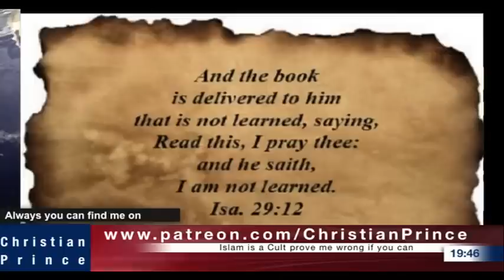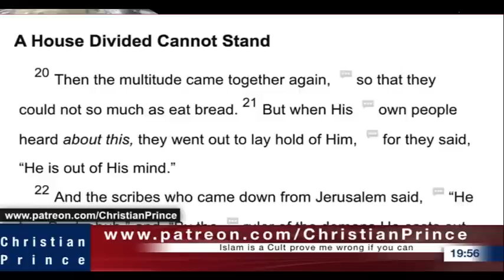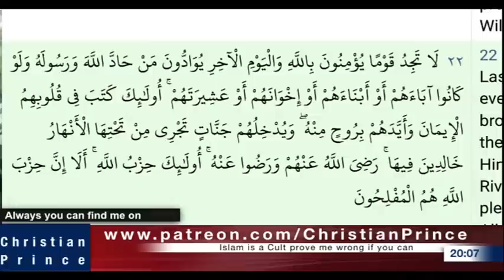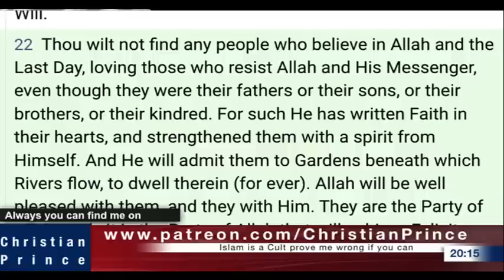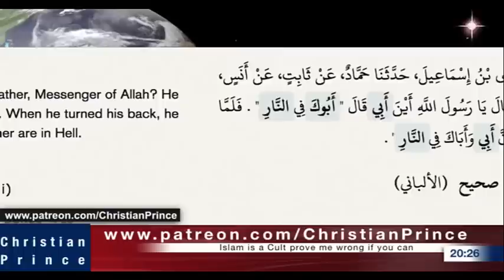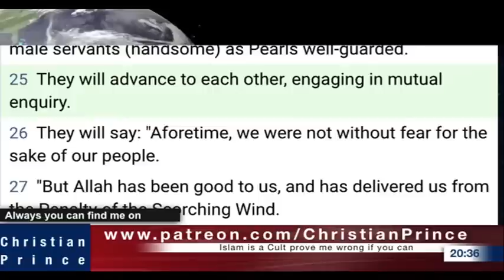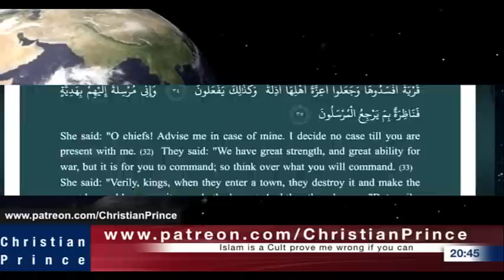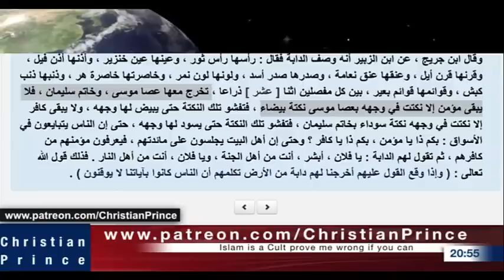I WILL KILL MY PARENTS | A MUSLIM AGREES WITH QURAN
THIS VIDEO TEACHES ABOUT ISLAM AND CHRISTIANITY. I WILL KILL MY PARENTS | A MUSLIM AGREES WITH QURAN MEANING OF ALLAH. MEANING OF ISLAM WHO IS ALLAH. # ABOUT MUHAMMAD, THE QURAN AND ALLAH. ALSO ABOUT JESUS AND THE BIBLE. ALLAH AND MUHAMMAD CHRISTIAN PRINCE DEBATES. CHRISTIANITY AND ISLAM. DR. SHABIR ALI ZAKIR NAIK JESUS VS MUHAMMAD. ISLAM IN AFRICA, EUROPE, ASIA, AMERICA CHRISTIANITY OR ISLAM. CHRISTIAN AND ISLAMIC STUDIES LEARN ABOUT ISLAM LEARN ABOUT CHRISTIANITY CHRISTIANITY AND ISLAMIC STUDIES. WHAT DOES ALLAH MEAN. HOW MUHAMMAD DECEIVES PEOPLE THAT HE IS A PROPHET. ALLAH CHOSE HIS PROPHETHOOD FROM THE LINEAGE OF ISAAC NOT ISMAIL. WHERE IS ALLAH IS ALLAH ON HIS THRONE OR ABOVE OR BEOW HIS THRONE TAFSIR IBN MASHUD IS INTERPOLATED MUSLIM REVEALED ROOSTER DOG CAT MUHAMMAD/QURAN PROMOTING FORNICATION | CHRISTIAN PRINCE V A MUSLIM ALLAH WEARS A HIJAB | WHO IS IN THE FIRE | MECCAH IS A HOLY CITY | CHRISTIAN PRINCE DEBATES MUSLIM LEAVING ISLAM WHY I LEFT ISLAM SHEIK RUNS AWAY FROM DEBATING CHRISTIAN PRINCE